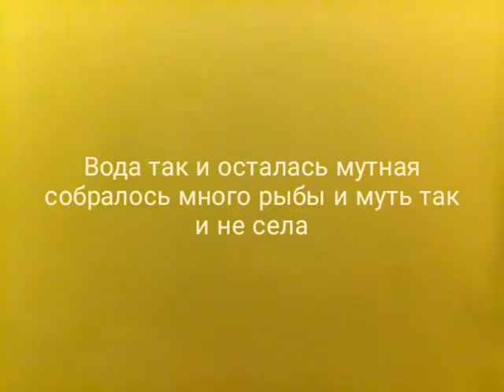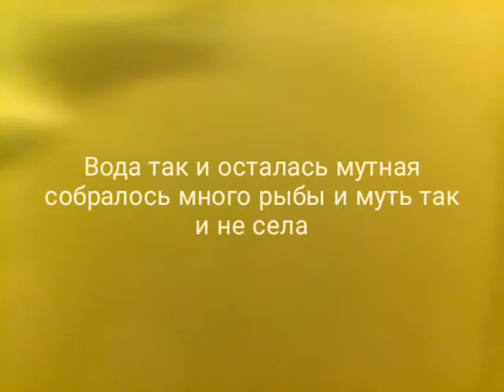сколько собралось рыбы на прикормку её продают в магазине но можно сделать за пять минут самому